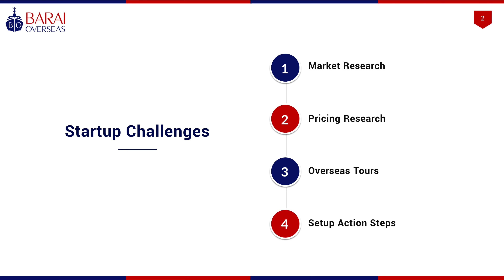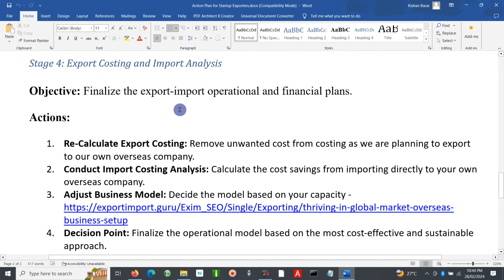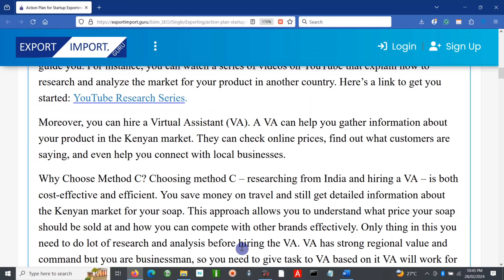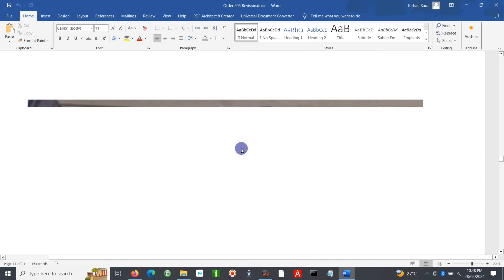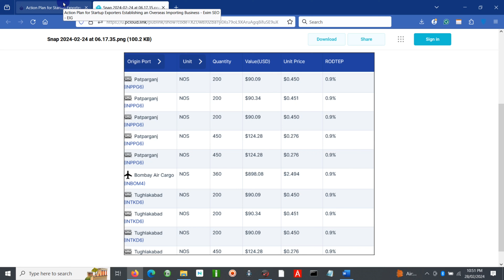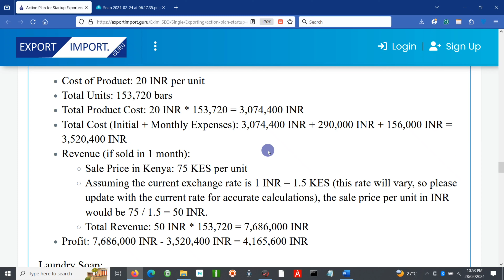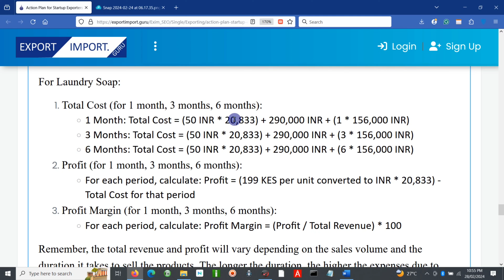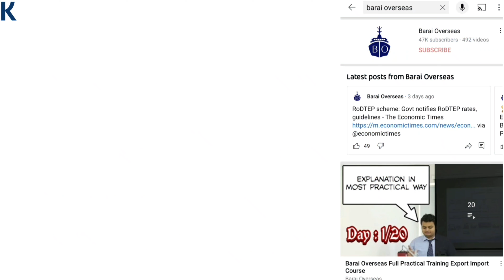Action Plan for Startup Exporters Establishing an Overseas Importing Business Setup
Unlock the secrets to successful export-import business strategies with our practical comprehensive market research guide. Discover how to analyze overseas pricing, packaging, and specifications for products. Learn the importance of understanding different market segments and their respective profit margins. Dive into detailed shipment data analysis to avoid common pitfalls and ensure profitable ventures. Plus, get expert tips on export costing, including considerations for key aspects, to maximize your profits in the international market. Understand the intricacies of setting up an overseas business, from initial costs to local market strategies. Whether you're a new exporter or looking to expand your business, this guidance provides essential knowledge for every step of your export journey.

Join us to boost your export-import acumen and achieve sustainable growth in international markets